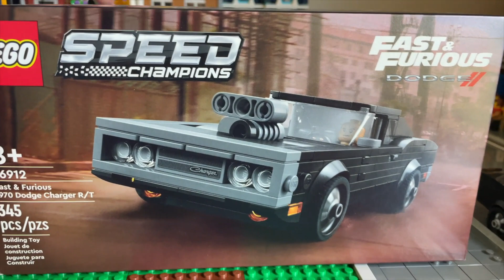Fast & Furious Dodge Charger I Set 76912 I ASMR Speed build & Review!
Fast & Furious Speed Champions Dodge Charger - ASMR Build, Speed build + Full review!